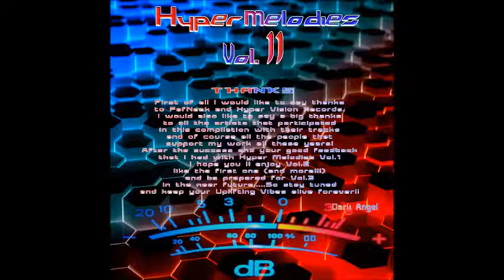10.Skylark - Sea and Sky (feat.Katerina)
That track  included in uplifting compilation :
''HyperMelodies Vol. 2''(HVR022).
W & P by: Skylark (Johonny Venekas & Stefanos Vijileos)
(Vocals by: Katerina Xal.
Guitars by: Dimitris Maniatis
Lyrics by: John Giannadakis)
A production from : "Hyper Vision Records"
Compiled,Mastered &
Artwork by: ''Dark Angel''(Perrikos Aggelos) from "Apocalipsis".